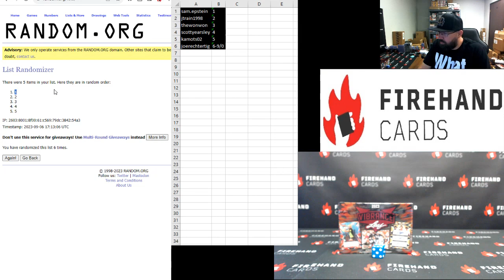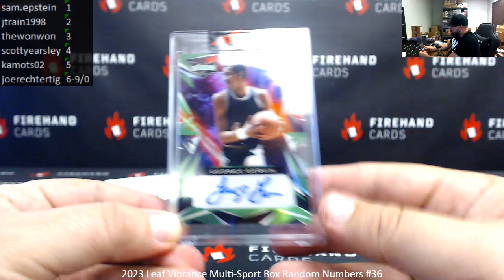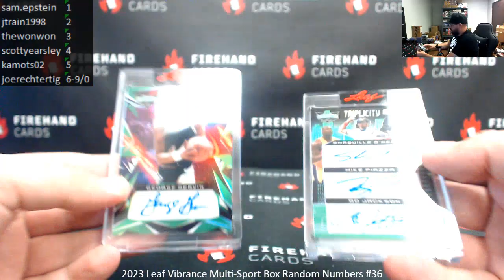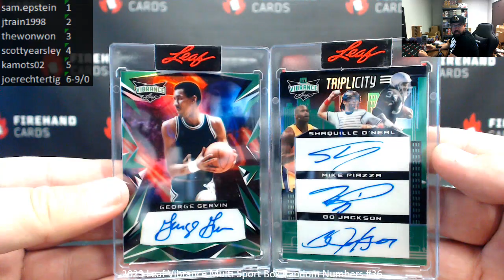9/6/2023 2023 Leaf Vibrance Multi-Sport Box Random Numbers #36